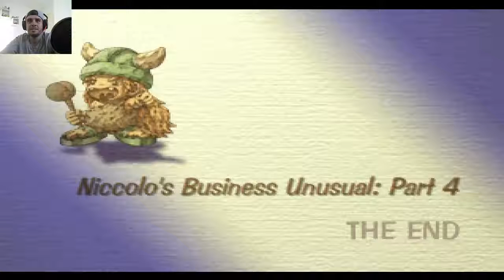Legend of Mana - 22# Niccolo's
Pessoal esse é o vigésimo segundo video da série, espero que todos curtam.
Nesse video realizamos as missões do Niccolo's